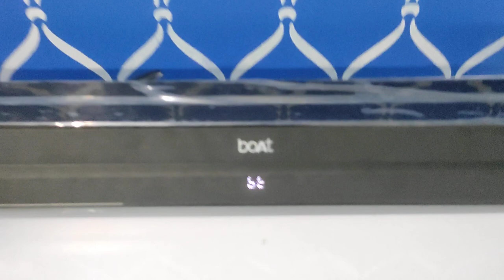bad munda 🔥🔥 on fire BOAT AVANTE 2050 SOUNDBAR - use headphone to hear clean sound 🎧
SOUND TEST ..--- USE HEADPHONE